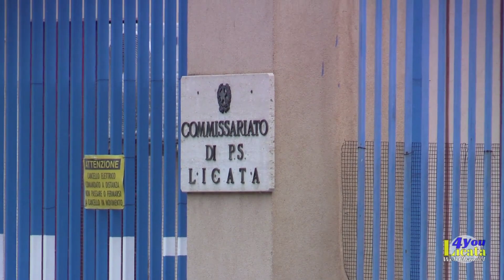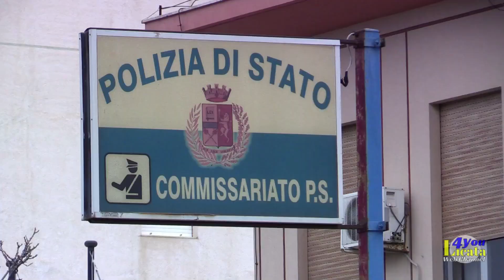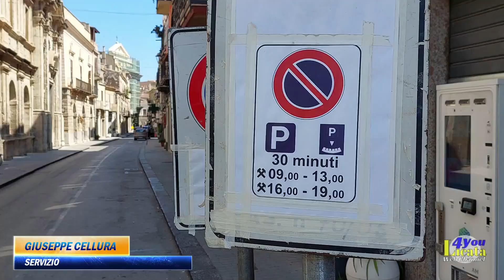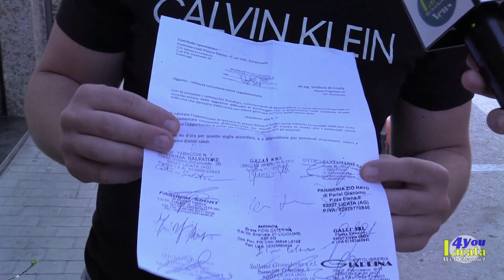📺Il TG di Giovedì 16 Giugno 2022 / Licata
AGGREDITA DA ALCUNE COETANEE, 30 GIORNI DI PROGNOSI PER UNA RAGAZZA LICATESE
♻️ CONTRADA SAFARELLO VIA RIESI, C'È IL RISCHIO DI UN DISASTRO AMBIENTALE
⛱️ CARTELLONE ESTATE LICATESE, BURGIO CONTESTA L'AMMINISTRAZIONE
🚗 CORSO VITTORIO EMANUELE, DISCO ORARIO PER SOSTA DI 30 MINUTI
⚽ LICATA CALCIO, ROMANO: "NON C'È ANCORA L'ACCORDO, MA MANCA POCO"